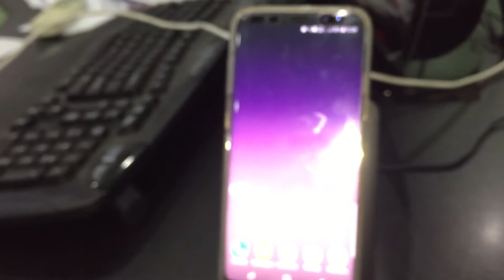Carregador de celular sem fio ITIAN A18 - Unboxing e review 006#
A compra dessa vez foi um carregador de celular sem fio Itian A18, usado em celulares Samsung S7 e S8 que possuem esse tipo de tecnologia.